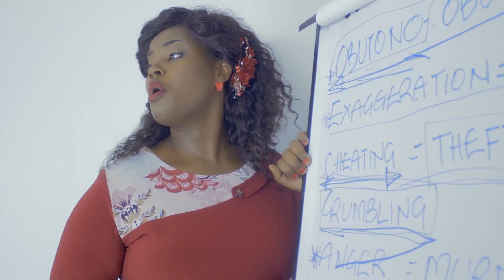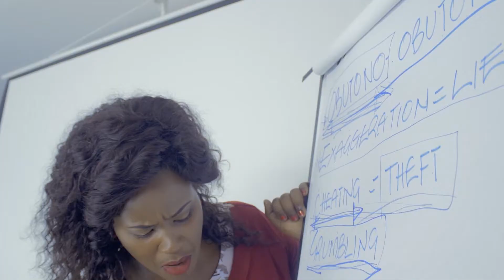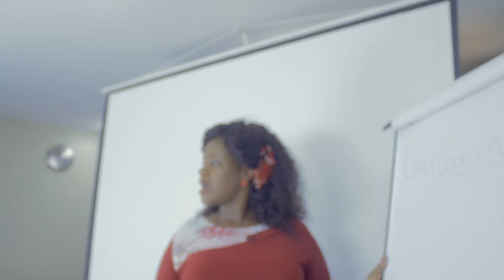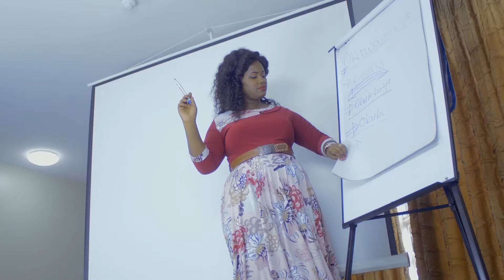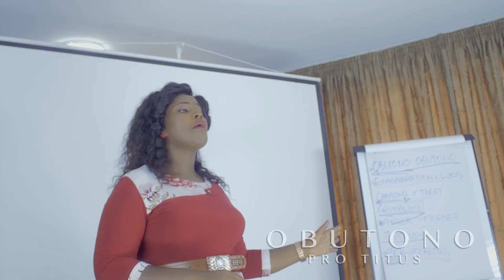OBUTONO by Mummy Favour Senfuma